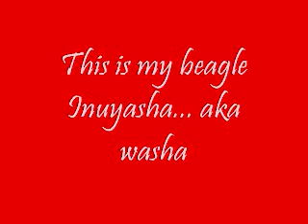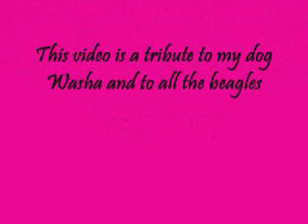My beagle Washa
this clip was deleted but i return it to its orignal stage with new music.
This is decicated to my beagle and to all the beagles everywhere.